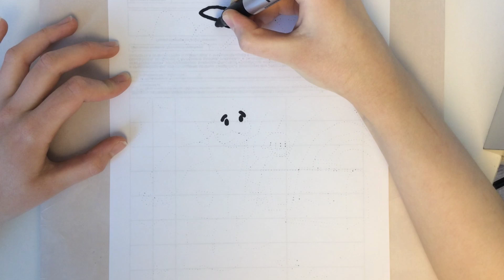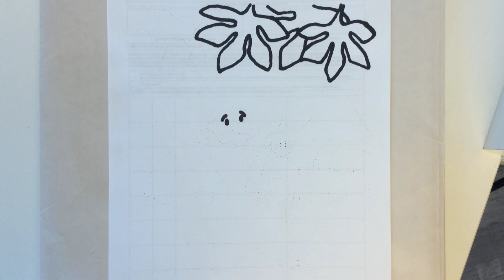Cute Dwarf Drawing, Painting and Coloring for Kids, Toddlers | Come and Draw With Me color markers'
I love to draw, color, join me. Together with me, you will learn how to draw and match colors to your drawings